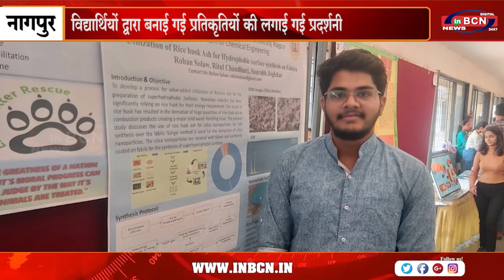नागपुर विश्वविद्यालय में विज्ञान सप्ताह के अंतिम दिन पर लगी प्रदर्शनी | INBCN NEWS